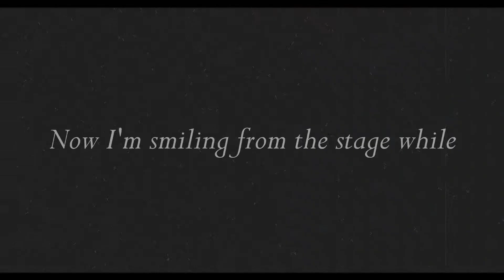*DArKT Tribute Video* - PSB Project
Hope everyone enjoy !! It's a pleasure, creat this project for the best one szsz